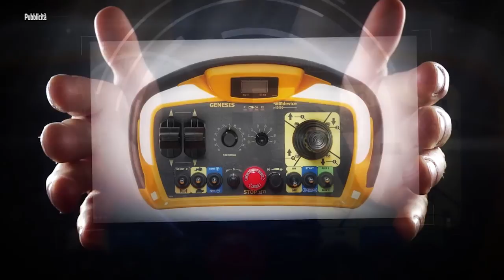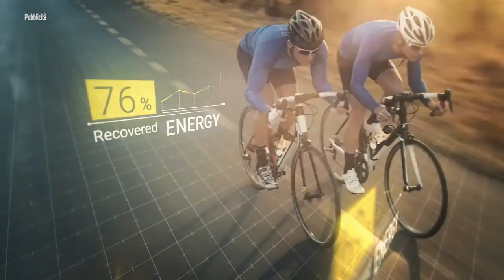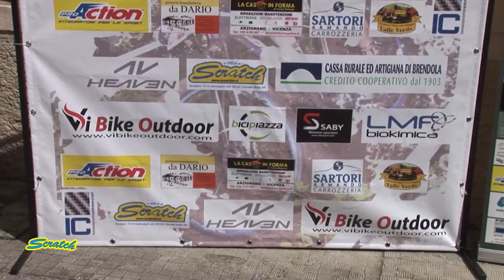SCRATCH TV - VI-CUP 2018 XC DEI CASTELLI TROFEO GT TREVISAN MONTECCHIO MAGGIORE (VI)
- VI-CUP Challenge Mountanbike Vicentino con la XC-Castelli di Montecchio Maggiore (VI) 8 Aprile 2018
- Granfondo Città di Porto Sant’Elpidio (FM) 2 Aprile 2018
- Green Gran Fondo Paolo Bettini Legend - La Geotermica 8 Aprile 2018
- Marathon Val di Merse Rosia - Sovicille (SI) 8 aprile 2018
- Lo Sport come terapia Verona 30 Marzo 2018
- Soldamare Trail Molvena (VI) 11 Marzo 2018
- Presentazione 10a edizione della Tiliment Marathon Bike Spilimbergo (PN)

Ospiti in studio: Katazina Sosna, Sandro Lazzarin, Andrea Munaretto